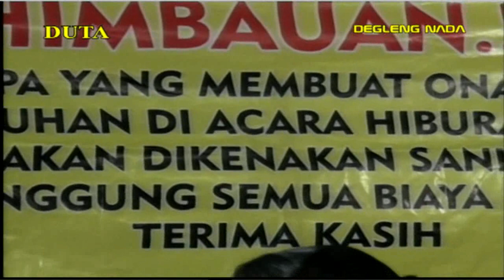KEPALING - DEGLENG NADA